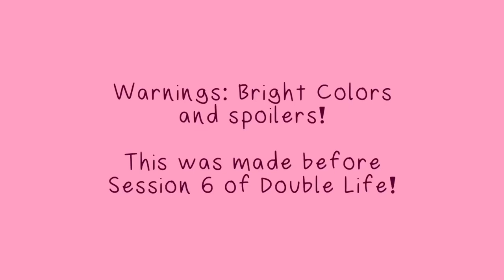two time | double life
more double life desertduo (goodtimeswithscar and grian) :D
expect alot of double life videos or like the life series in general from me because it has infected my brain /pos

people/characters:

Grian (person with wings)
Scar (person with scars and also scitties)
BigB (person with the dog ears and shades)
Pearl (person with the hood?? cloak?? the moon outfit??? idk)